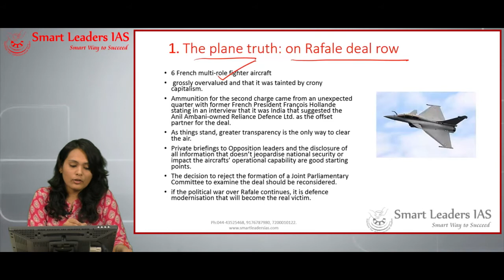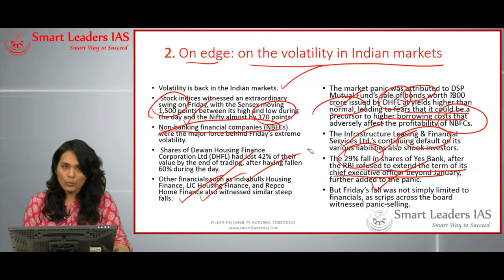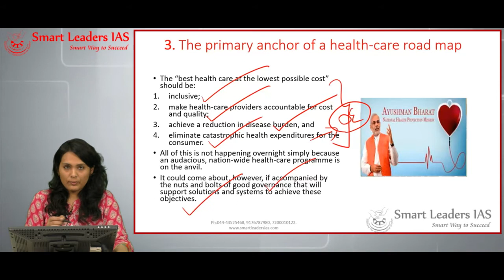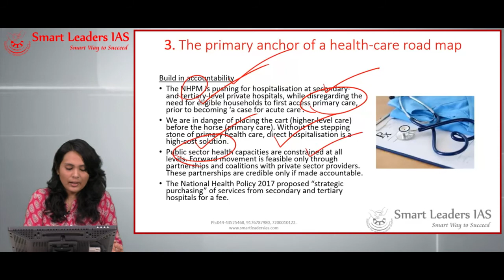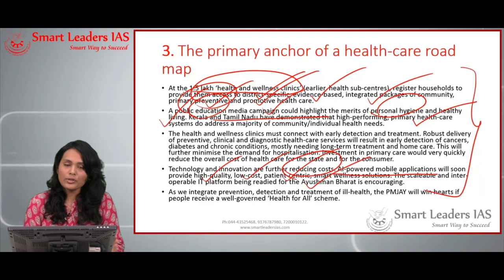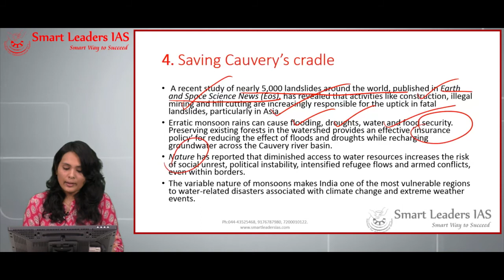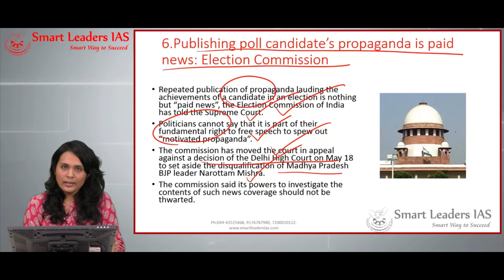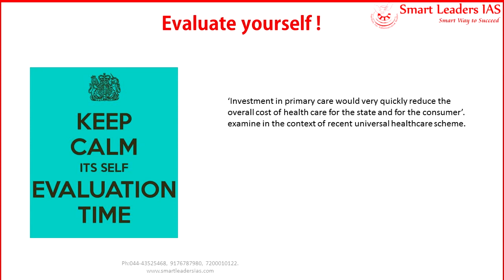Smart News Digital | 24.09.2018| Smart Leaders IAS | Chennai